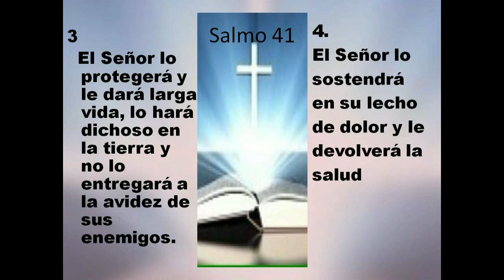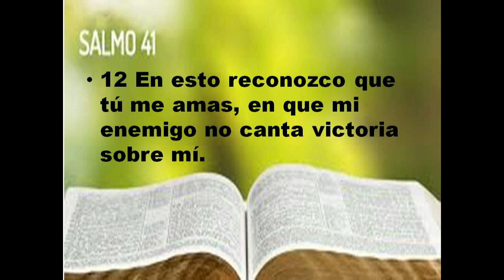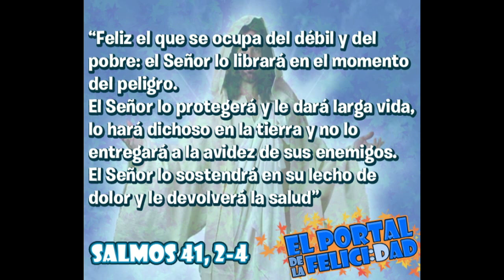GOTITAS DEL ESPIRITU SANTO 11 Oct 2020 O liberacion Sal 41 C